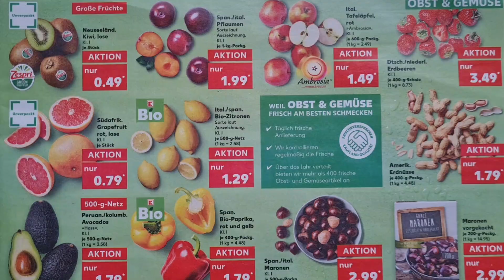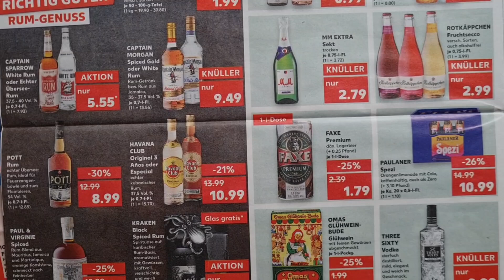Kaufland werbung prospekt angebote gültig 31.10.24 bis 06.11.24#kaufland#abonnieren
Kaufland werbung
Kaufland sparen
Kaufland günstig
Kaufland prospekte
Kaufland angebote
Kaufland super markt